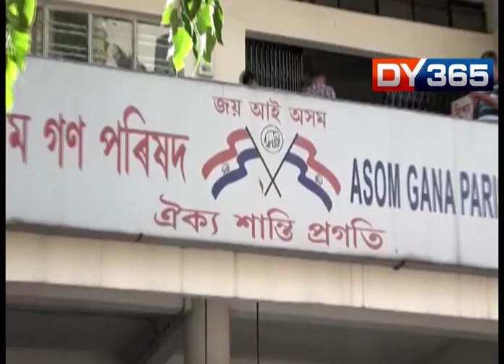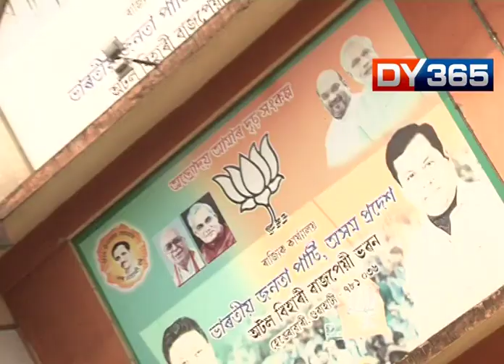AMIT SHAH TO VISIT ASSAM